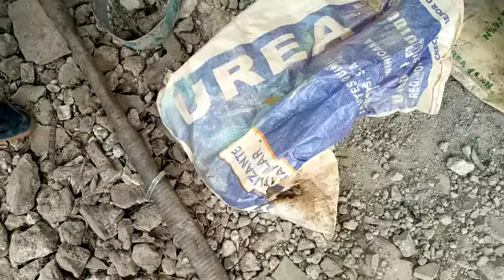Consumo Alcohol adulterado 1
deja 99 muertes en Rep. Dom